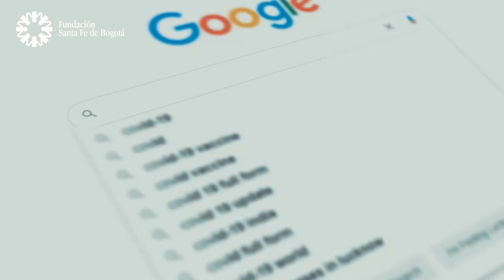#39 Relajación dirigida - Musicoterapia - Mark Ettenberger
En este capítulo de Podcast viviremos una experiencia enfocada en la meditación y la relajación, por medio de la musicoterapia, donde utilizaremos sonidos emulados de la naturaleza, instrumentos de cuerda como la guitarra y por medio de una sesión guiada por la voz, lograremos volver a retomar nuestra esencia y sentirnos renovados. Esta sesión guiada es realizada por el Servicio de musicoterapia de
Fundación Santa Fe de Bogotá, un servicio a nuestros pacientes y colaboradores.